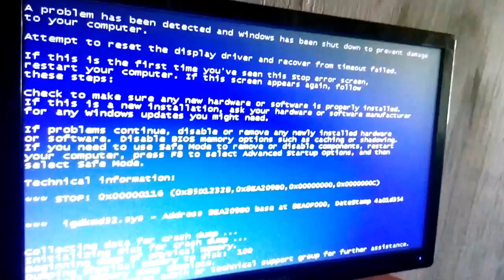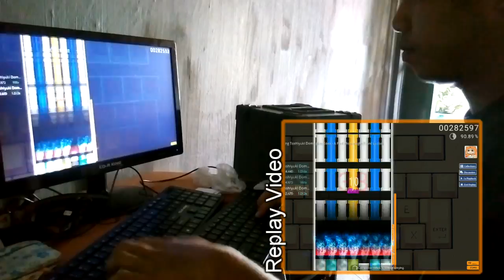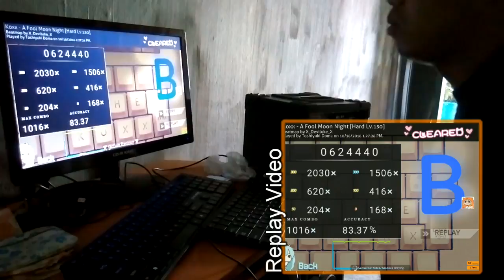[Osu!Mania Liveplay] A Fool Moon Night (Level 150)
♦ A liveplay of mine of the beatmap a fool moon night including my failures of me on my computer. XD

♦ Facebook Page (where I upload lots of gameplay videos and other stuffs)

♦ PayPal (Please donate for more videos of me playing this game!)